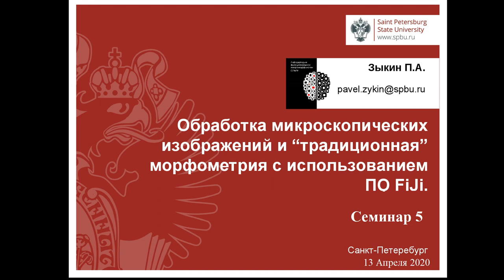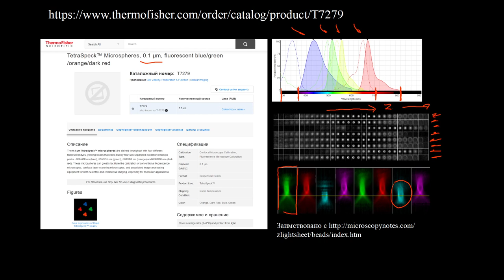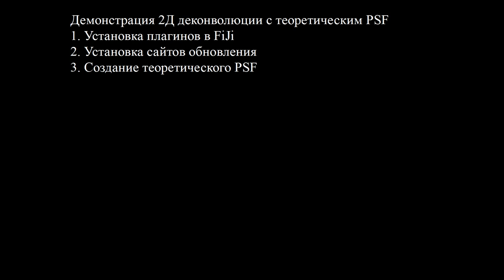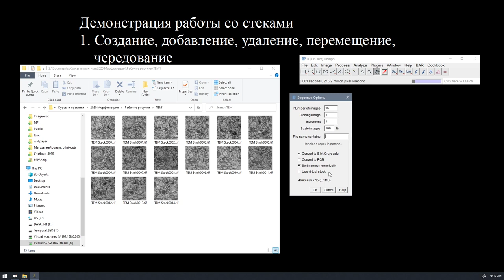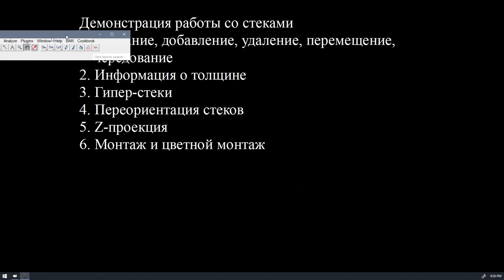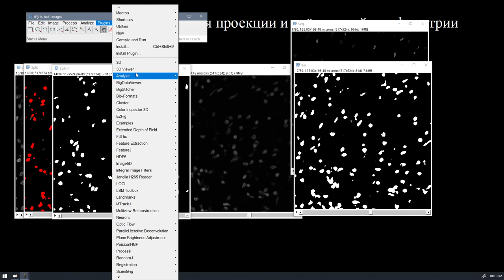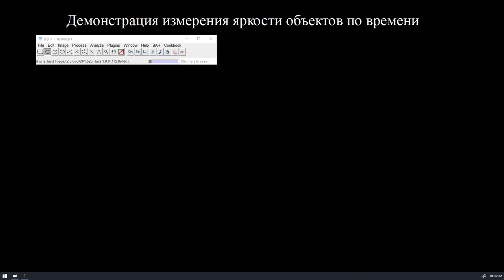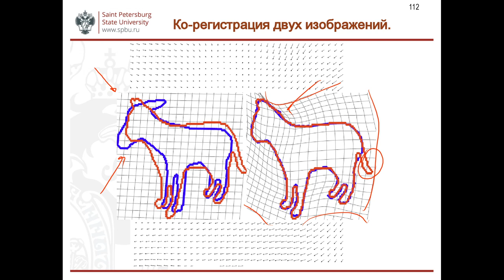Обработка микроскопических изображений. Лекция 5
1. Деконволюция (пространственная)
2. Количественное восстановление контрастности изображения
3. Функция рассеяния единичного источника света (PSF), теоретическая, полученная из изображения, реальная, реальная для нескольких участков изображения
4. Работа со стеками изображений
5. Регистрация, устранение артефактов движения
6. Эластичная регистрация (гели)